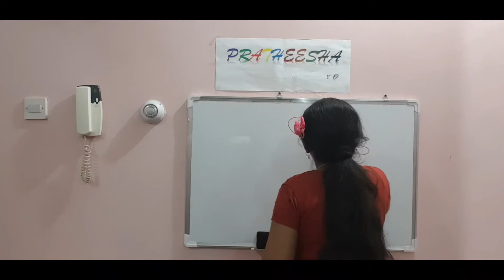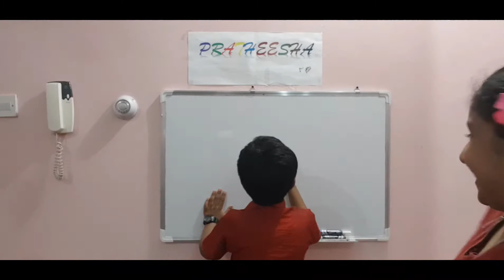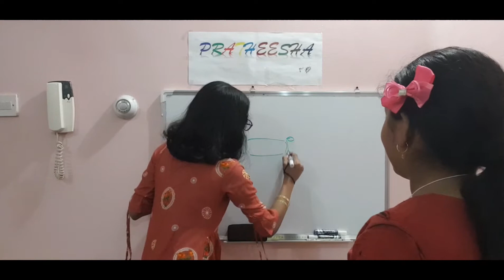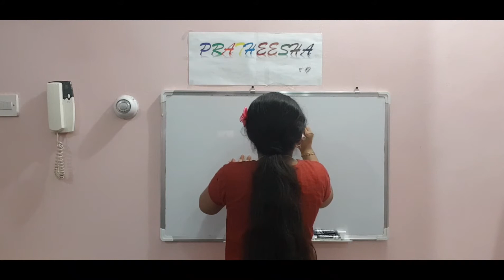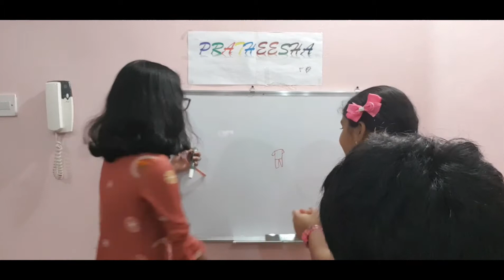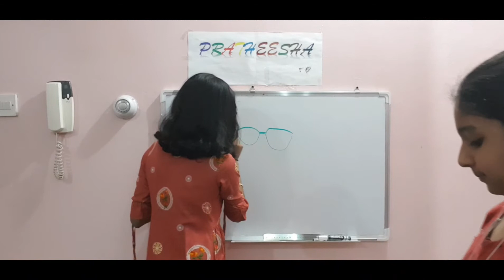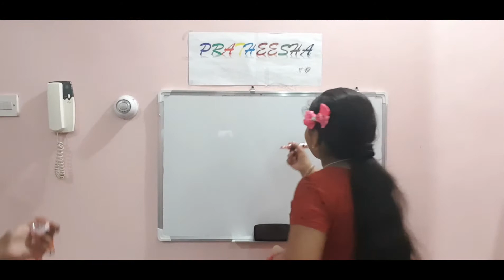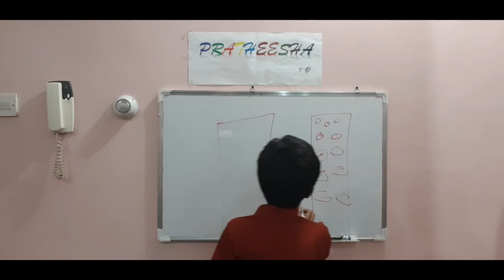Drawing Challenge | the three musketeers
hello everyone!!

welcome or welcome back to another video!!

today we did the drawing challenge! hope you enjoy!!